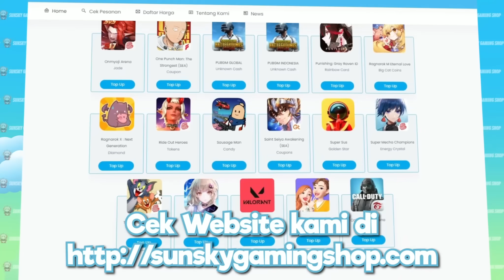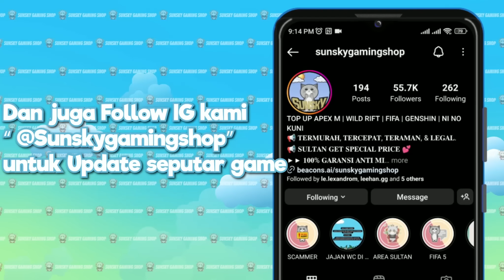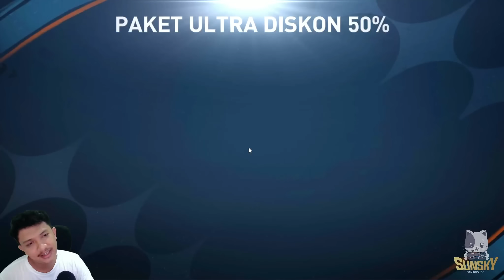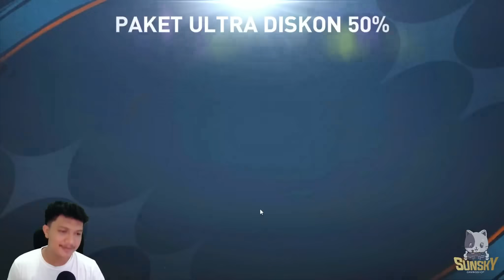GACHA BRUTAL 20X ULTRA PACK HALL OF LEGENDS! WANGI BANGETT! | FIFA Mobile Indonesia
GACHA ULTRA PACK 20X Kali ini Alhamdulillah Wangi Bangets!

FIFA ANDROID
FIFA NEXON
TOTY
FULL PRIME ICON
FULL TOTY
GACHA BRUTAL
BELANJA BRUTAL